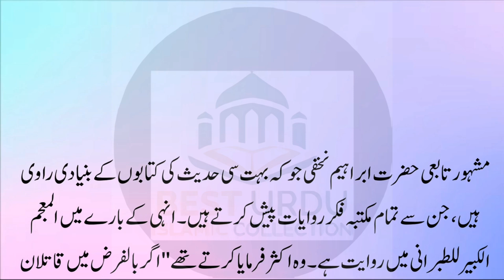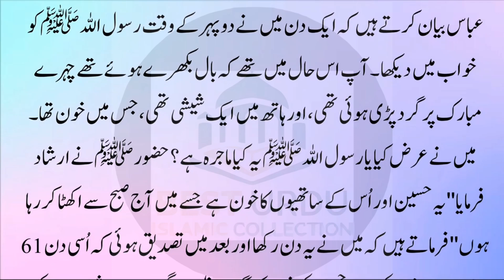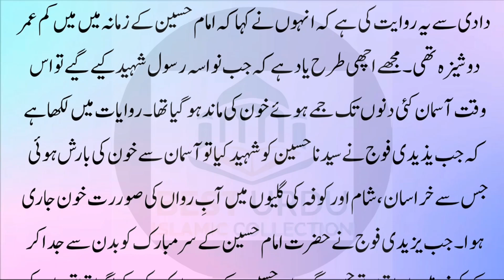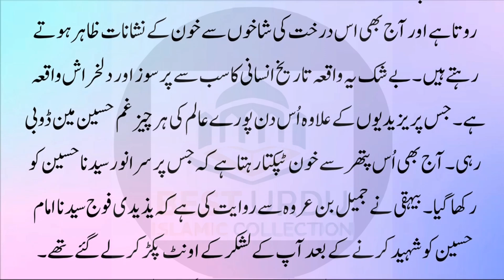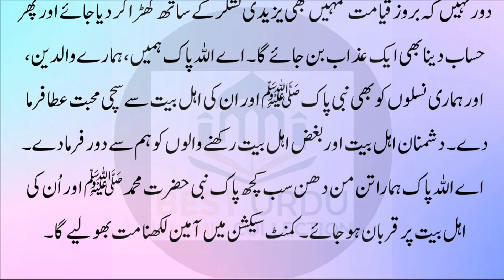Bloody Tree || Khoon ky ansoon bhane wala drakht || Wonderful Tree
Bloody Tree || Wonderful Tree ||  @InfoandInfo-vz7hn

your quries

bloody tree,
dragon blood tree,
tree,
blood,
big bloody tree,
up a bloody tree,
up te bloody tree,
up the bloody tree,
up teh bloody tree,
blood tree,bloody,
blood trees,
minecraft bloody tree,
up a bloody tree (theme),
bloody tree creepypasta,
creepypasta bloody tree,
tree cut out blood,
dragon’s blood tree,
dragon blood tree: this tree bleeds,
the dragon blood tree,
minecraft creepypasta bloody tree,
creepypasta minecraft bloody tree,
blood coming out of tree